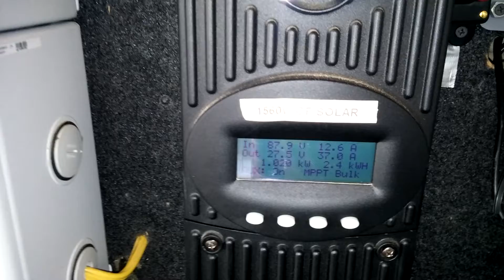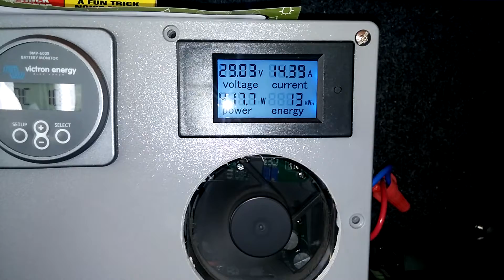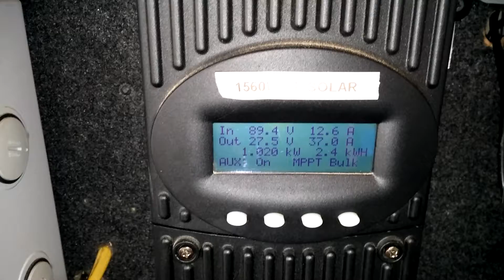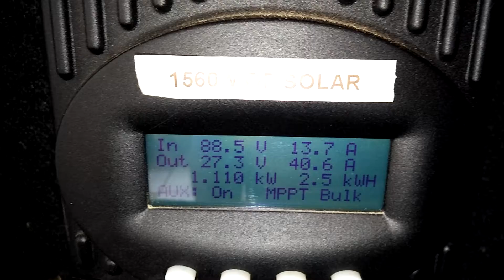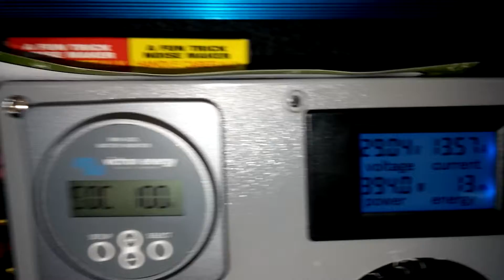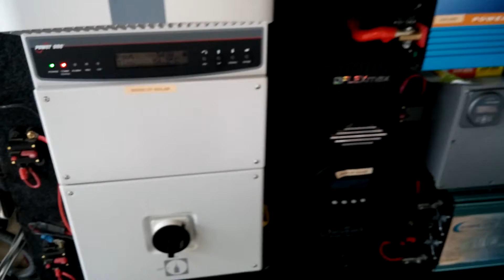Aurora inverter and outback charge controller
Grid tie solar system